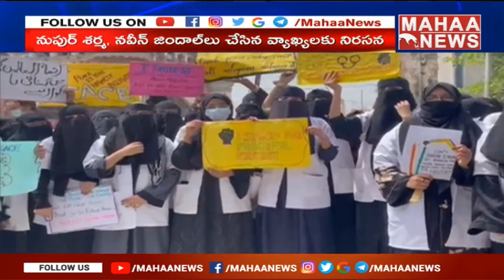చార్మినార్‌లోని నిజామియా టిబ్బి కళాశాల వద్ద యునాని విద్యార్థులు నిరసన తెలిపారు | Govt Nizamia Tibbi